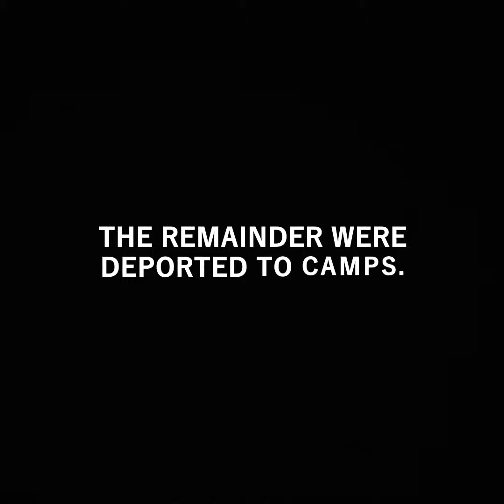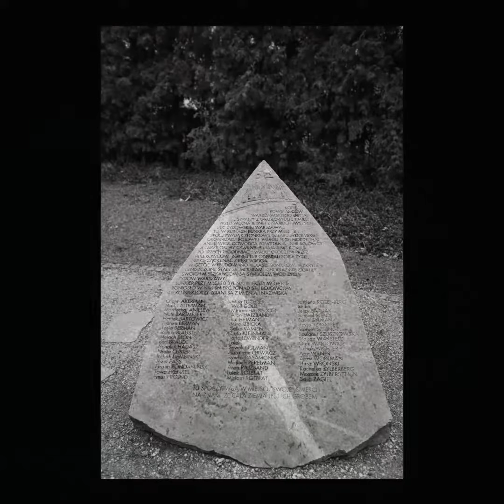Remembering the heroes of the Warsaw Ghetto Uprising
75 years ago, the most famous act of armed Jewish resistance during the Holocaust occurred in the Warsaw ghetto. In the spring of 1943, 750 ghetto fighters fought the Nazis for nearly a month. The markers of their final stand of resistance are found throughout the city.

When the uprising was deafeated, more than 56,000 Jews were captured from the ghetto. 7,000 were shot. The remainder were deported to camps. Today, we remember.